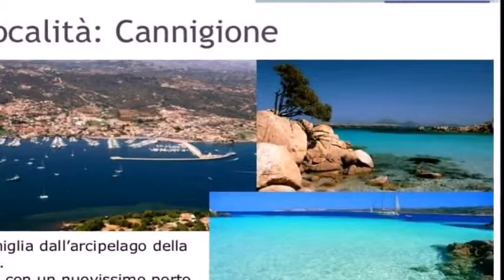Appartamento in Vendita da Privato - Zona Cannigione, Arzachena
Descrizione annuncio:
Da Privato. Graziosissimo appartemento su due livelli. Due bagni, due camere, cantina, posto auto. A 90 metri dal pontile, permette di creare fantastiche vacanze con escursioni in pochi minuti all'arcipelago della Maddalena e Costa Smeralda.
Classe energetica A